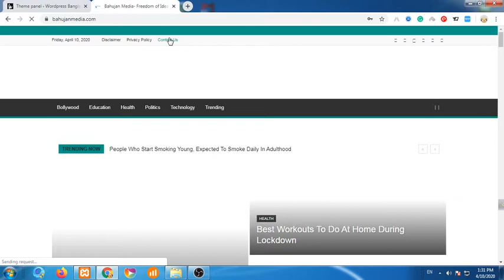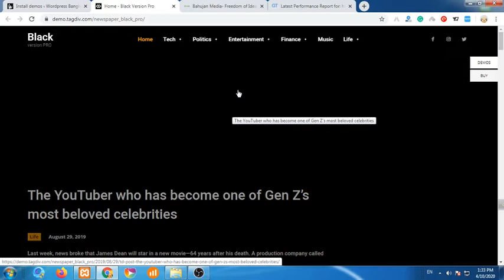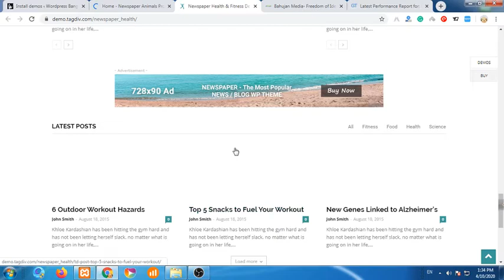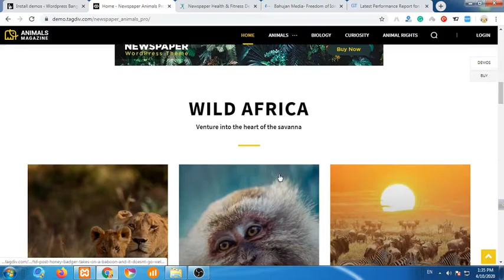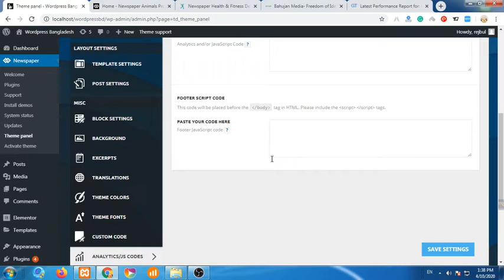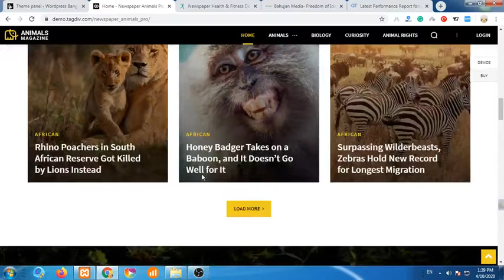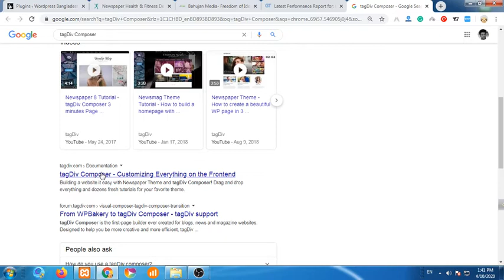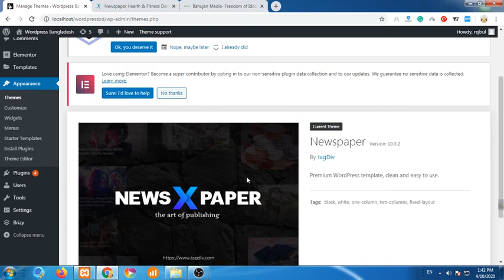Newspaper theme recommended | Bangla Tutorial | WordPress Solutions